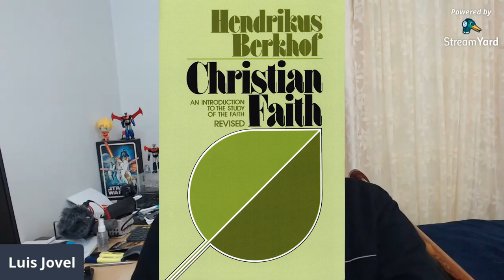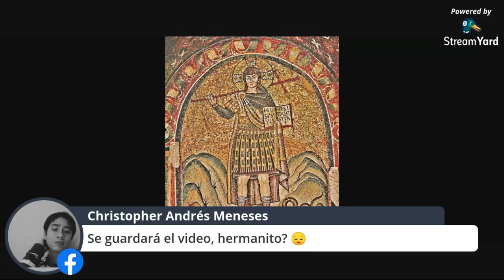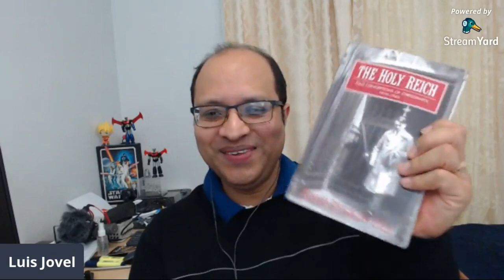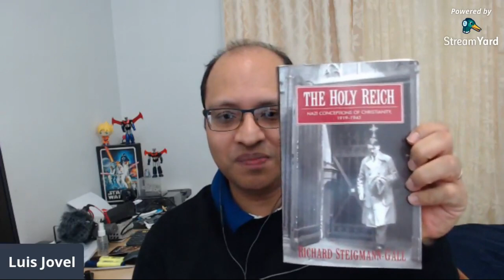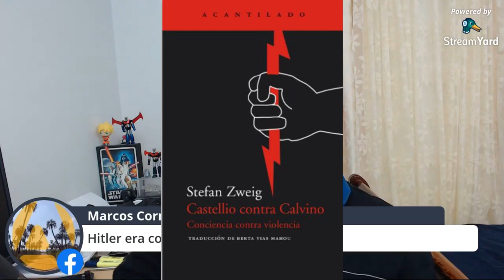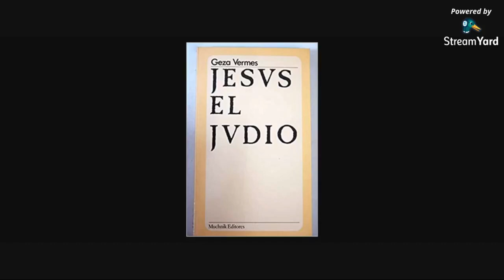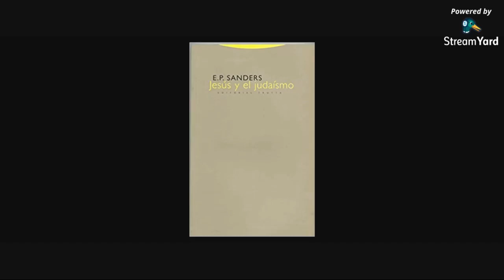Calvinismo VS Arminianismo. ¿Toma Jesús algun partido?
0:00 - Comienzo
01:08 - Intro
08:55 - Explicación Historica
55:125- TULIP
121:147 - Preguntas y respuestas.